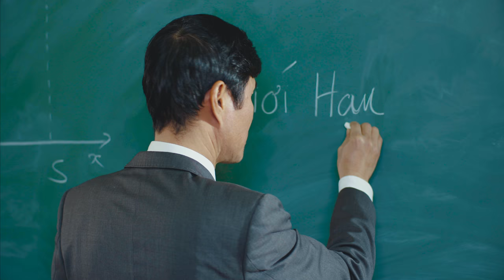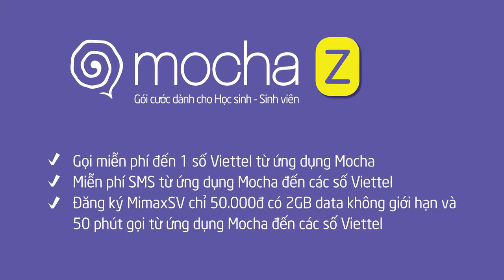MOCHAZ - Trả lời mọi thắc mắc của bạn.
Dùng data chỉ với 3K?
Gọi không giới hạn, nhắn tin miễn phí?
Nghe nhạc, xem phim chung kèm Sticket ngộ nghĩnh?
Hãy để MochaZ - Trả lời mọi thắc mắc của bạn.